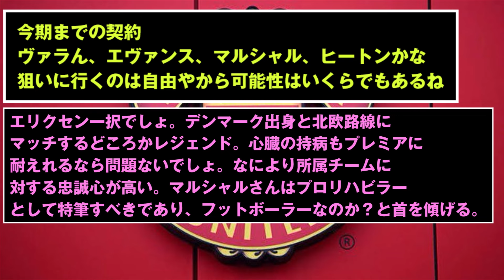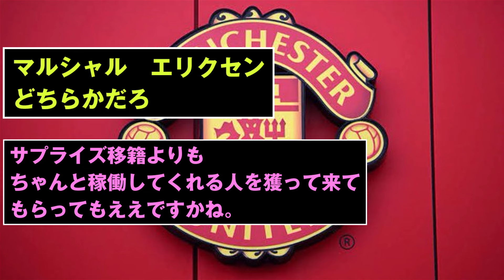【速報】浦和レッズが今夏マンUから大物を獲得するという怪情報！！！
多分マルシャルだと思うｗ